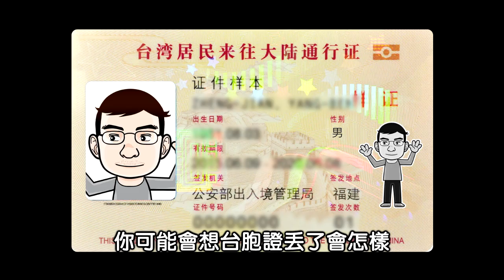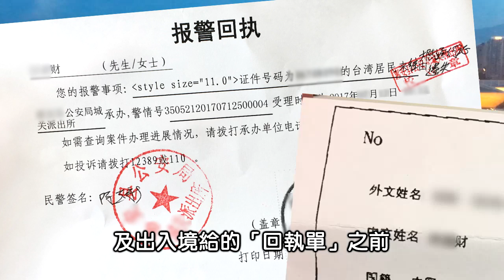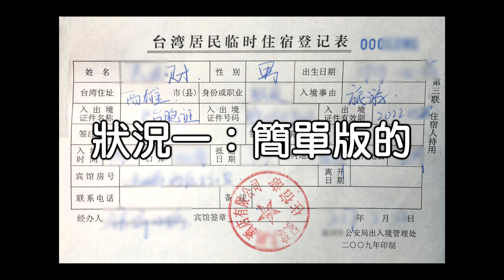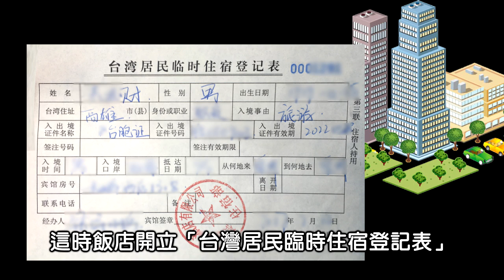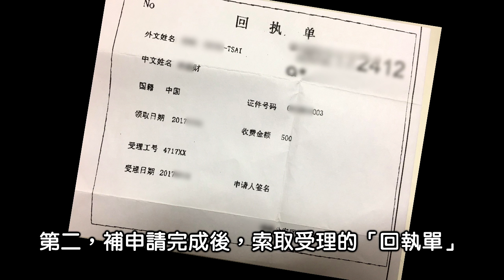糟糕！台胞證遺失，變成逃難的村民《阿財出外景》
補辦台胞證流程:

1.到公安局(派出所)辦理遺失台胞證的"報警回執"

2.準備好下列資料到出入境辦理台胞證
---(1)台灣居民臨時住宿登記表(俗稱:住宿證明)
---(2)台灣護照
---(3)台灣身分證
---(4)報警回執

3.跟出入境辦事員索取"回執單(蓋章)"

4.大約7-10天即可領取新的台胞證

*提醒:
報警回執+回執單(蓋章)=臨時台胞證

*注意:
沒有台胞證無法回台灣喔!!!

分享阿財日常有趣人、事、物紀錄
期待每次分享生活中的驚喜與樂趣